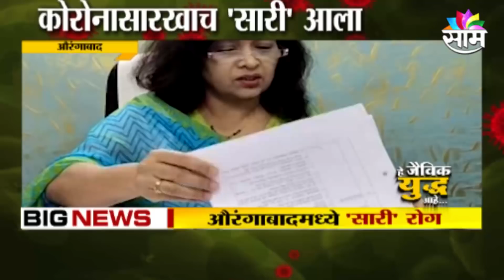बापरे! कोरोना नंतर आता सारी या रोगामुळे एकाचा मृत्यू तर 14 जणांना सारीची लागण